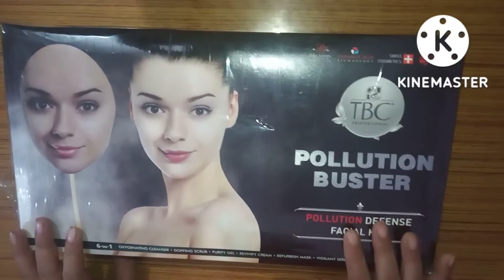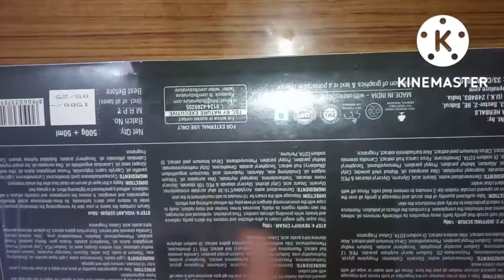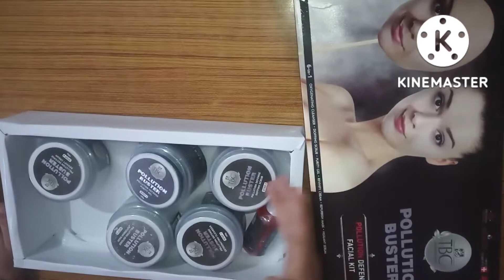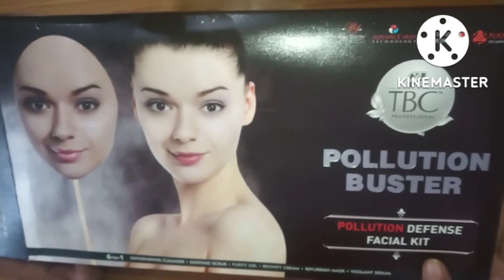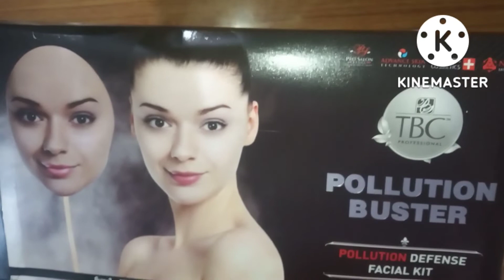pollution buster facial kit ka review